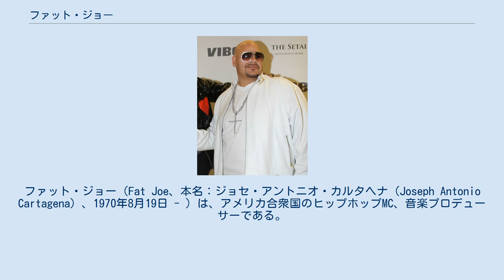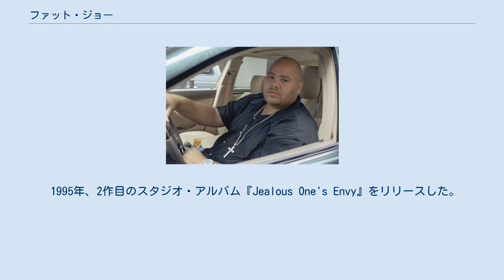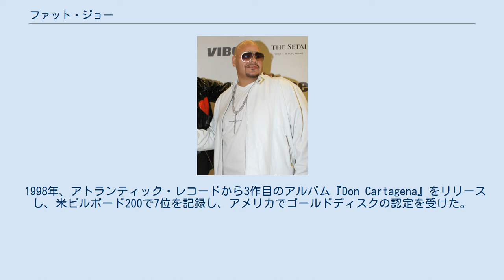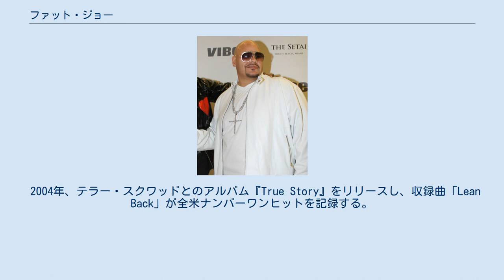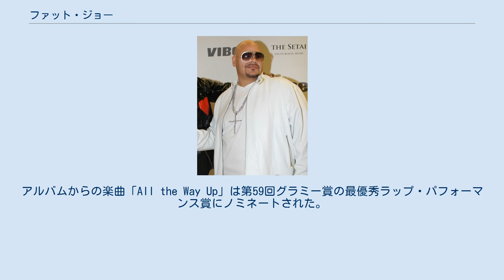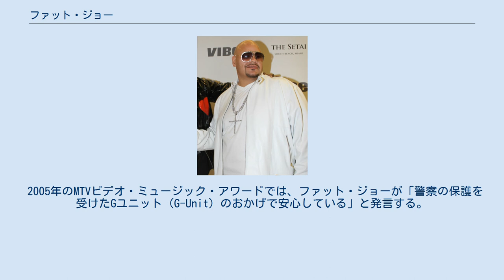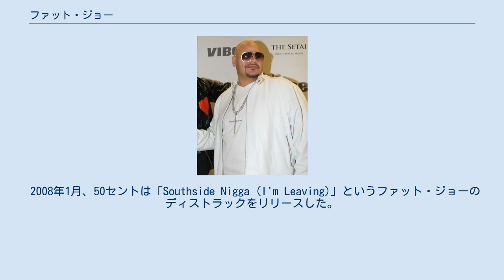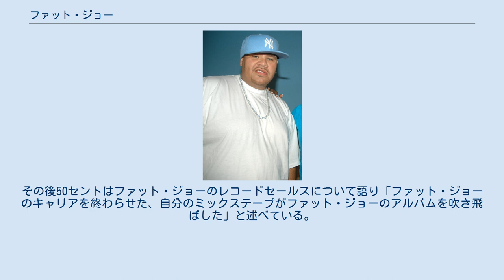ファット・ジョー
ファット・ジョー（Fat Joe、本名：ジョセ・アントニオ・カルタヘナ（Joseph Antonio Cartagena）、1970年8月19日 - ）は、アメリカ合衆国のヒップホップMC、音楽プロデューサーである。
 ニューヨーク州ニューヨーク市ブロンクス区出身、プエルトリコ系とキューバ系のハーフで、ラティーノ・コミュニティーを代表するラッパーである。
1990年代に活躍したD.I.T.C.（Diggin' in the Crates Crew）のメンバー。
名の通り巨漢であったが年齢と共に痩せてきている。
 Fat Joe（2005年） 1970年8月19日、ファット・ジョーこと、ジョセ・アントニオ・カルタヘナはニューヨーク市ブロンクス区で生まれ、プエルトリコ系とキューバ系の両親のもとで育った。
サウスブロンクスのモリサニア地区にある公営住宅「フォレスト・ハウス」に住んでいたファット・ジョーは、家族を養うために幼い頃から盗みを始めたが、いじめられっ子だった。
 Fat Joe da Gangstaという芸名でラップグループD.I.T.C.の一員として活動していたファット・ジョーは、1993年にソロ・デビュー・アルバム『Represent』をリリースし、シングル「Flow Joe」がビルボード・ホット・ラップ・ソングス・チャートで1位を獲得した。
 1995年、2作目のスタジオ・アルバム『Jealous One's Envy』をリリースした。
このアルバムではKRS-Oneと共演し、Diamond Dがプロデュースを担当している。
ある日、スタジオでアルバムの制作をしていたファット・ジョーは、偶然にも尊敬しているLL・クール・Jが別室でシングル「I Shot Ya」のリミックス・ヴァージョンを制作しているのを発見する。
ファット・ジョーは歓迎されてヴァースを提供し、フォクシー・ブラウン、キース・マーレイ、モブ・ディープのプロディジーと共演することとなった。
このトラックはジョーのキャリアのハイライトの一つとされている。
 1998年、アトランティック・レコードから3作目のアルバム『Don Cartagena』をリリースし、米ビルボード200で7位を記録し、アメリカでゴールドディスクの認定を受けた。
このアルバム内でビッグ・パン、キューバン・リンク、トリプル・セイス、プロスペクト、アルマゲドン、レミー・マーなどを擁する自身のグループ、テラー・スクワッド（Terror Squad）をデビューさせた。
 2001年、4作目のアルバム『Jealous Ones Still Envy (J.O.S.E.)』をリリースし、RIAAからプラチナ認定を受けた。
アルバムには、アシャンティ、ジャ・ルール、N.O.R.E.、バスタ・ライムズ、ピート・パブロ、M.O.P.、リュダクリス、R.ケリー、ブジュ・バントンなどのスターが勢揃いしている。
アルバムからのシングル「What's Luv?」は全米2位にヒットとなった。
 2002年後半、5作目のアルバム『Loyalty』をリリースする。
 2004年、テラー・スクワッドとのアルバム『True Story』をリリースし、収録曲「Lean Back」が全米ナンバーワンヒットを記録する。
 2005年、6作目のアルバム『All or Nothing』をリリースする。
 2006年、ヴァージン・レコードと契約し、7作目のアルバム『Me, Myself & I』をリリースした。
 2008年3月11日、8作目のアルバム『The Elephant in the Room』をキャピトル・レコードとテラー・スクワッドの一部門であるインペリアル・レコードからリリースした。
 2009年6月、9作目のアルバム『J.O.S.E. 2』がリリースされた。
 2010年7月27日、E1 Musicとレコード契約を結び、10作目のアルバム『The Darkside Vol. 1』をリリースした。
 2011年10月19日、ミックステープ『The Darkside Vol. 2』をリリースする。
 2013年8月26日、ミックステープ『The Darkside Vol. 3』をリリースした。
 2017年2月17日、レミー・マーとのジョイントアルバム『Plat...